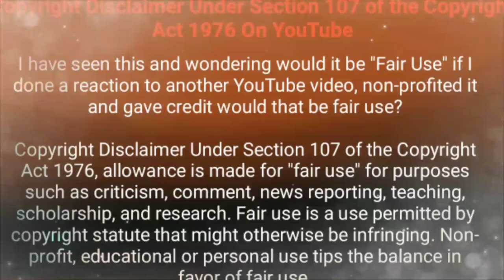Mama Mass || Deejay Mathi Eypoh Marley Beat Mafia || GRC4LYF || Dj.Remix.Fm.Com.My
Mix & Mastering:Deejay Mathi (Eypoh Marley BeatMafia)

Download Full Album Link In YouTube Description

Video Edit By : VDJ Rainbow Single ft VDJ King

More Updates